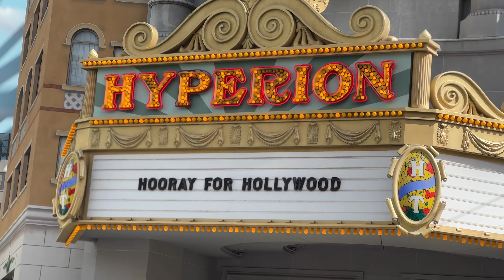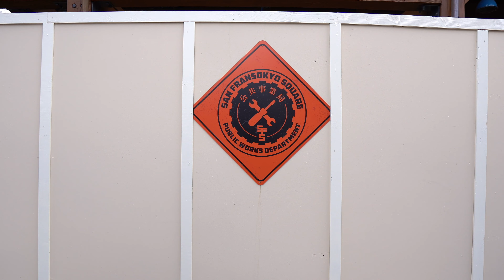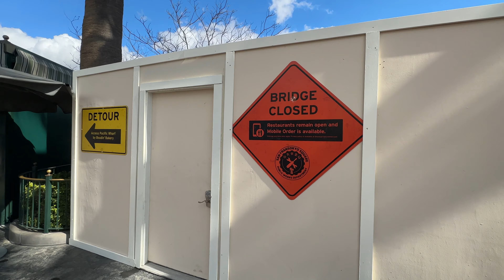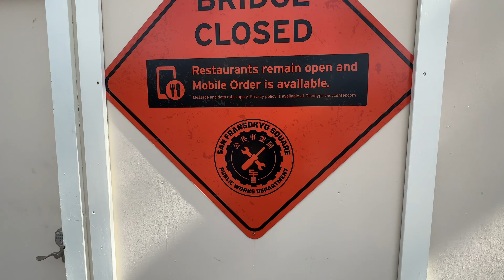What’s NEW at the Disneyland Resort? BIG Construction Updates for San Fransokyo Square!